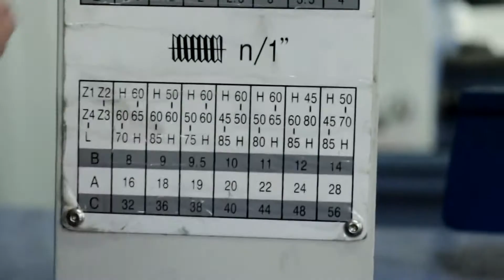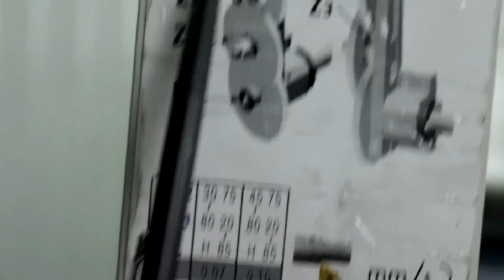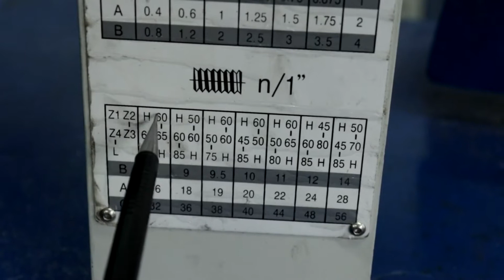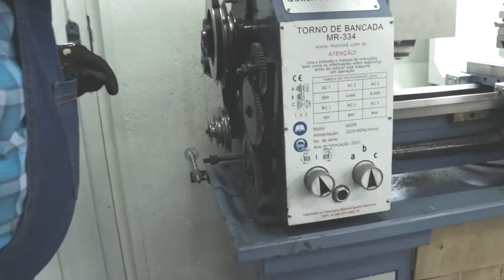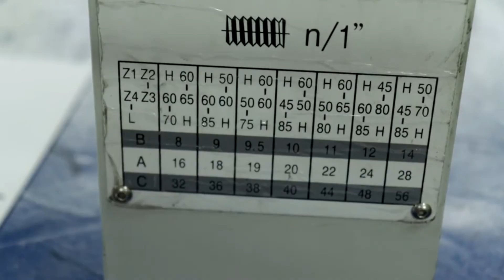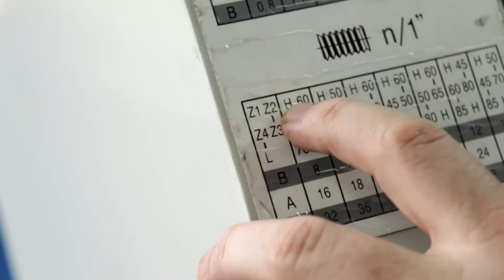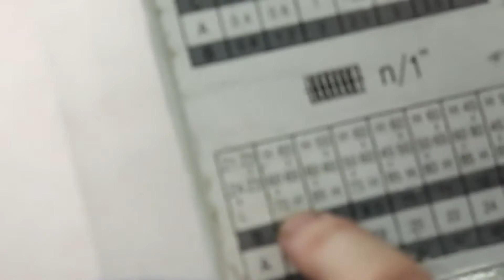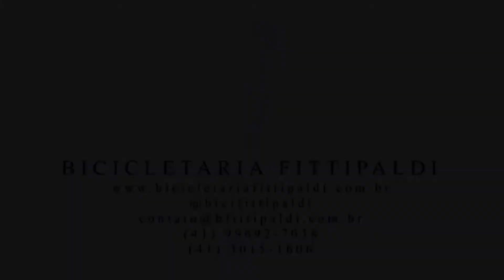COMO FAZER A MUDANÇA DAS ENGRENAGENS DO TORNO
Neste vídeo explicamos como você pode FAZER A MUDANÇA DAS ENGRENAGES DO TORNO de maneira simples e prática.

Aprender como fazer a mudança das engrenagens do torno é essencial para que seja possível fazer roscas no torno, tanto métricas como em polegadas.

Além disso, fazer a mudança das engrenagens do torno exige algum conhecimento e nos vamos compartilhar tudo com você neste vídeo.

SOBRE NOS:
Sempre nos preocupamos em criar conteúdo de qualidade para todos os que assistem nosso canal. A Bicicletaria Fittipaldi, apesar de ter o foco na fabricação de bicicletas antigas, se depara com vários desafios que podem fazer parte da rotina de muitas pessoas. Por isso, a Bicicletaria Fittipaldi compartilha vídeos com conteúdo relevante para pessoas que podem estar com dúvidas, curiosidades ou queiram aprender COMO FAZER alguma coisa, alguma peça, alguma máquina que nosso time já tenha feito aqui na empresa. Sempre ESCLARECEMOS DÚVIDAS sobre maquinas e ferramentas que usamos em nossa oficina. Ensinamos COMO FABRICAR coisas e COMO REALIZAR A MANUTENÇÃO em diversas ferramentas.

Você é nosso convidado e desejamos colaborar com informações uteis para você.

SOBRE ESTE CANAL:
Nossa ideia é compartilhar conteúdo interessante para os amantes de bicicletas e de ferramentas. Produzimos regularmente vídeos com dicas para comprar as ferramentas certas para você, organização de sua oficina, feedbacks sobre produtos e tópicos sobre bicicletas antigas. A Bicicletaria Fittipaldi é uma fábrica de bicicletas com o design antigo porem com a mecânica moderna. Produzimos bicicletas artesanais unindo o melhor do design com o que há de mais moderno na mecânica e tecnologia. Bicicletas, triciclos, peças e acessórios são os nossos objetivos.